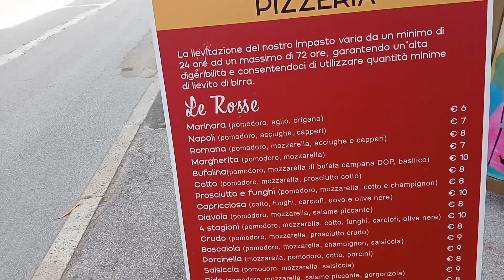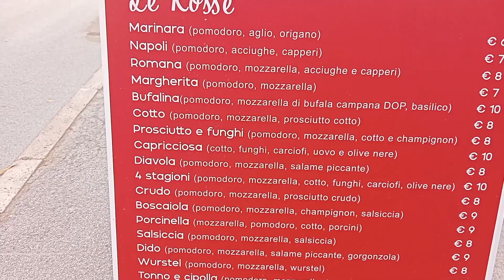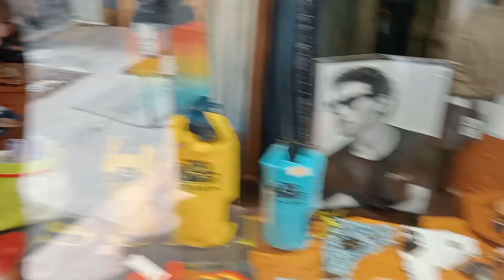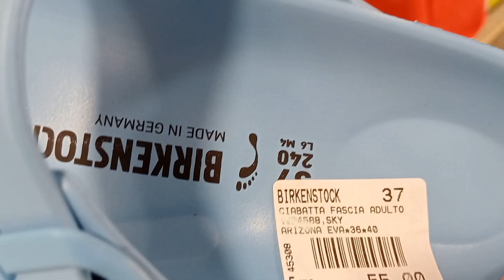🏖️ Lungomare in Toscana Negozi.Pizza🍕 Bevande Zero Zucchero 🥤🥤